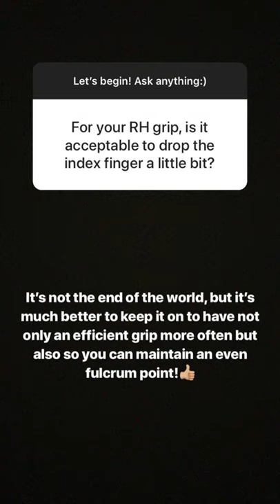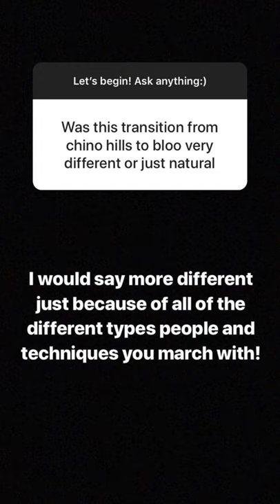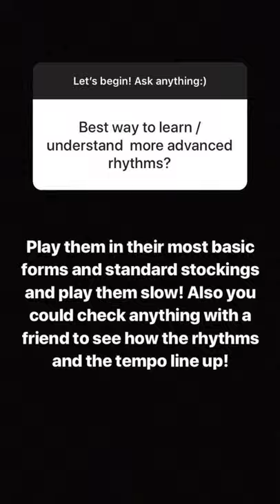Zach Wilson - DAY 6 - Bluecoats - Marching Vlogs (SEASON 1 - Week 2)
Zach Wilson
The Bluecoats

“Hey everyone, my Zach Wilson and I’m a 19 year student from Chino Hills, California studying Music Composition at Fullerton College. This will be my second year with the Bluebangers. In recent years I have marched with Chino Hills HS, Blue Stars, and Pulse Percussion! Can’t wait to kick off the vlogs and show y’all some drumcorps through my eyes! ”

Zach will be taking over the second week of Season 1! His take over will start Sunday, July 14. and will be vlogging for 7 straight days. He will be vlogging in Illinois, Kansas, Oklahoma, Arkansas, and Texas! ARE YOU READY?